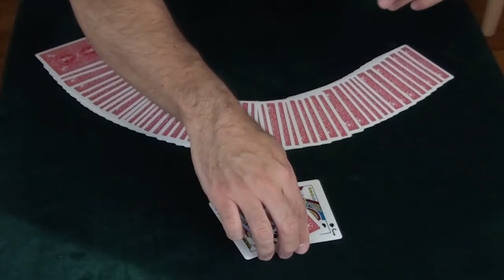Among the Discards